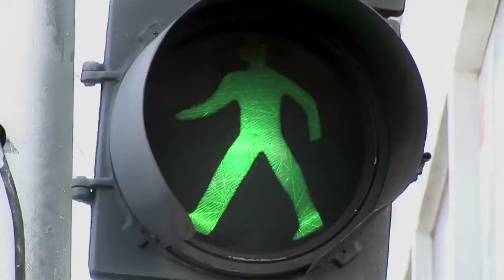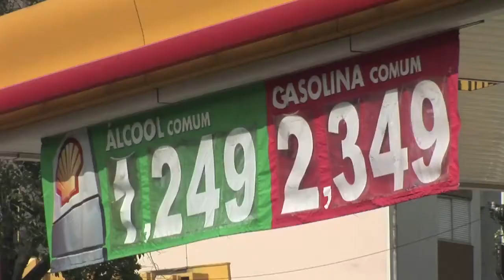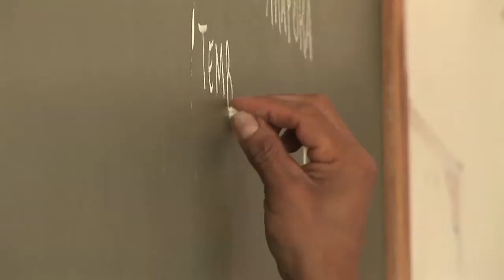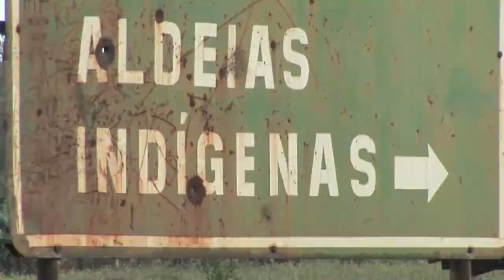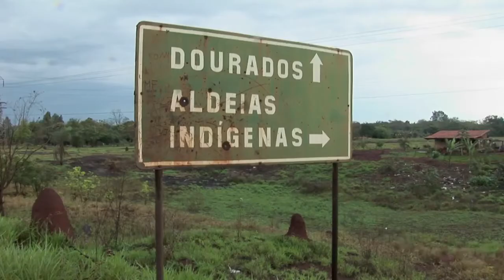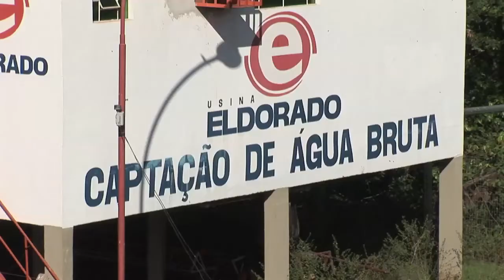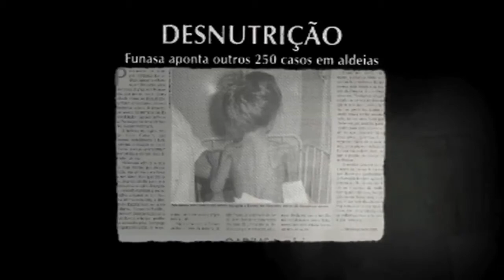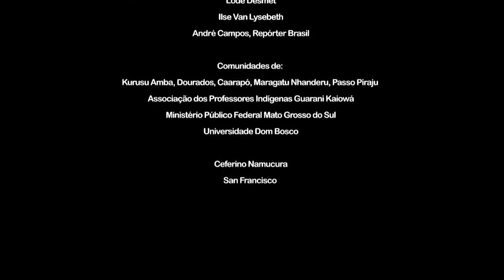À Sombra de um Delírio Verde 1280x720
Na região Sul do Mato Grosso do Sul, fronteira com Paraguai, o povo indígena com a maior população no Brasil trava, quase silenciosamente, uma luta desigual pela reconquista de seu território.

Expulsos pelo contínuo processo de colonização, mais de 40 mil Guarani Kaiowá vivem hoje em menos de 1% de seu território original. Sobre suas terras encontram-se milhares de hectares de cana-de-açúcar plantados por multinacionais que, juntamente com governantes, apresentam o etanol para o mundo como o combustível "limpo" e ecologicamente correto.

Sem terra e sem floresta, os Guarani Kaiowá convivem há anos com uma epidemia de desnutrição que atinge suas crianças. Sem alternativas de subsistência, adultos e adolescentes são explorados nos canaviais em exaustivas jornadas de trabalho. Na linha de produção do combustível limpo são constantes as autuações feitas pelo Ministério Público do Trabalho que encontram nas usinas trabalho infantil e trabalho escravo.

Em meio ao delírio da febre do ouro verde (como é chamada a cana-de-açúcar), as lideranças indígenas que enfrentam o poder que se impõe muitas vezes encontram como destino a morte encomendada por fazendeiros.

À Sombra de um Delírio Verde
Tempo: 29 min
Países: Argentina, Bélgica e Brasil
Narração: Fabiana Cozza
Direção: An Baccaert, Cristiano Navarro, Nicola Mu